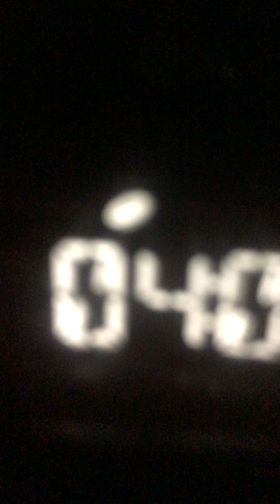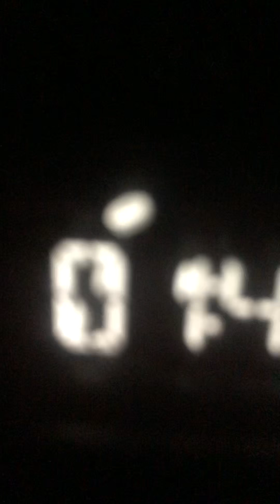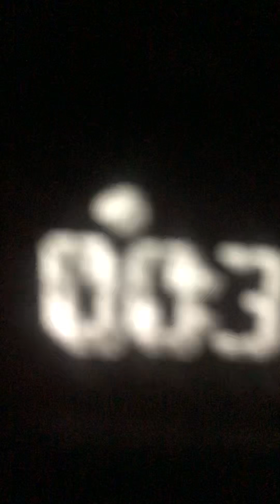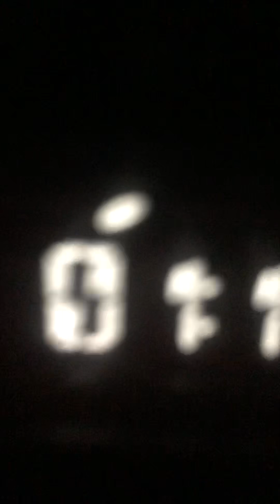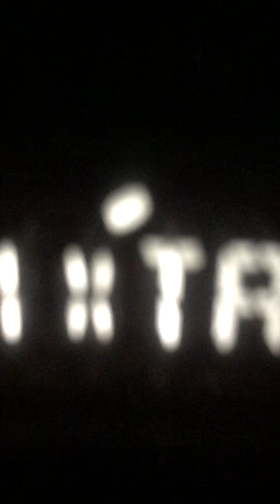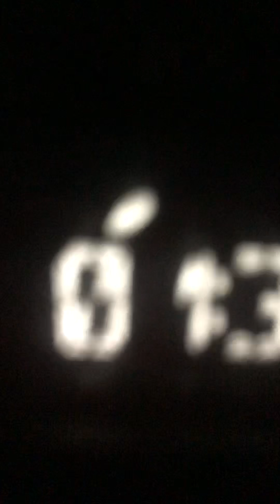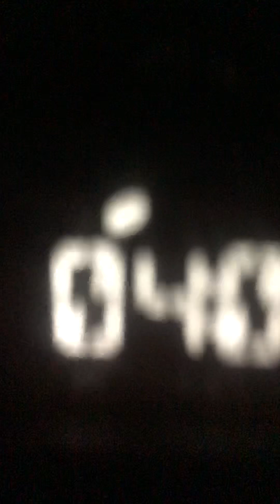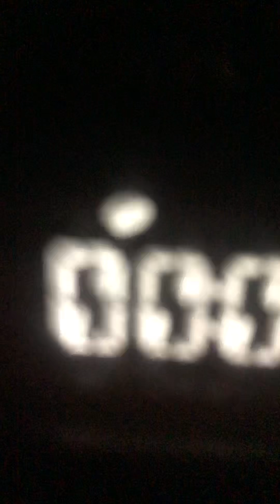My recap of Obsidians, “The Owl & The Pussycat: Ciara & Russell Wilson Revisited”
SYSBM Benjamin DeSouza, the Yautja Prime Emperor puts plasma blaster to a blue pill Xenomorph